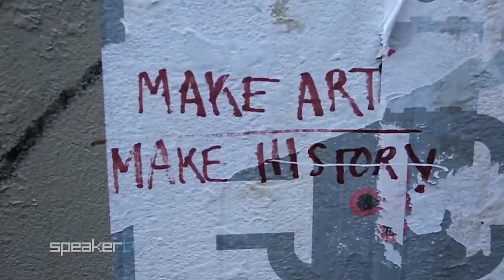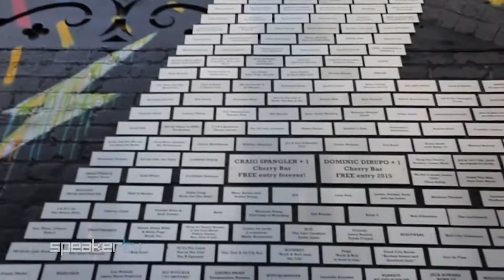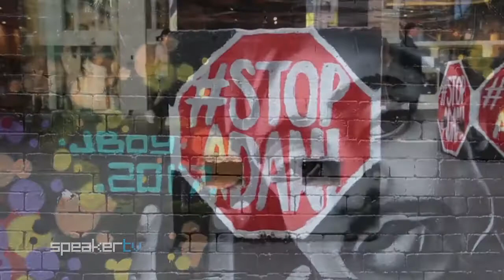Speaker Stories: Street Art In Melbourne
We went out on the streets of Melbourne to take in the colourful art that dominates almost every corner of the city.

Produced/Narrated By Marli Grosskopf

Filmed/Edited By Daniel De Jongh